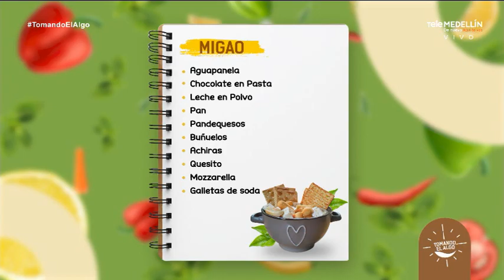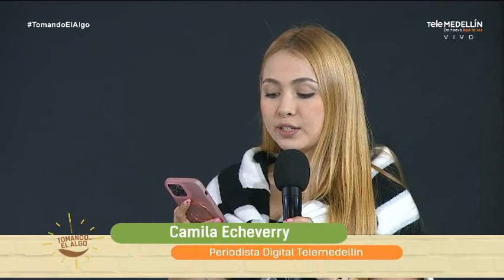Janet Hurtado, concejala de Medellín [Tomando el algo] Telemedellín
En TomandoElAlgo seguimos escuchando a todos los concejales de la ciudad.🌆🧡

Janet Hurtado nos visitó, para contarnos un poco más sobre su participación y su plan de trabajo en el Concejo de Medellín.